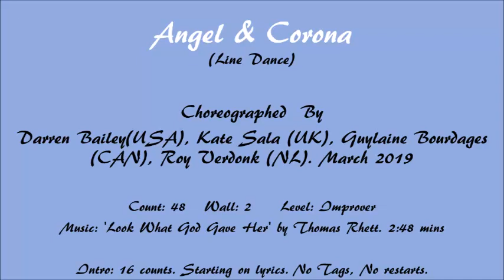Angel & Corona - Line Dance (by Darren Bailey, Kate Sala, Guylaine Bourdages ,Roy Verdonk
Demo by Adeline Cheng & Mei Ling Yap
Choreographer: Darren Bailey(USA), Kate Sala (UK), Guylaine Bourdages (CAN), Roy Verdonk (NL). March 2019
Music: 'Look What God Gave Her' by Thomas Rhett. 2:48 mins